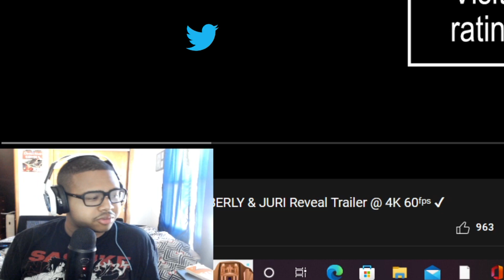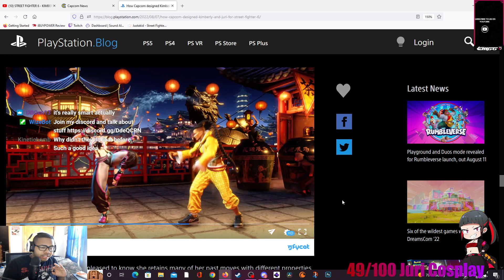Juri In SF6 Look GORGEOUS!!! | Reaction/Analysis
Juri and Kimerbly look wonderful but we taking a look mainly at Juri and what she can do in the next game

TimeStamps
0:00 Evo Experience
0:38 Juri & Kimberly Trailer
3:05 Juri Breakdown
11:01 Outro